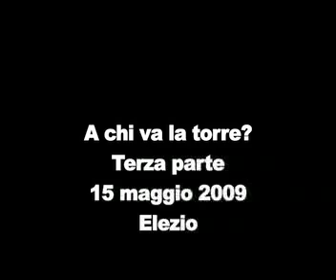Mosciano (Te). Elezioni Comunali 2009. Confronto candidati.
All' interno dell' incontro - dibattito "A chi va la torre?" un confronto tra Emilia Di Matteo (Alternativa per Mosciano) e Marco Poltrone (Mosciano Democratica) su verde pubblico, scuola e centro storico.